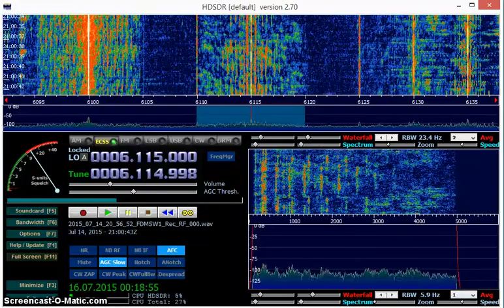Radio Veritas Asia 6115 kHz signing on (received in Germany)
Radio Veritas Asia from Quezon City, Philippines on 6115 kHz received in Germany on 14 July 2015 at 2058 UTC.

Receiver: Elad FDM-S2 (using HDSDR for playback) with Wellbrook ALA1530 active loop antenna (indoors)

Distance between the 250 kW transmitter at Palauig and my QTH: 9955 km. The signal is beamed towards 350°, resulting in an effective power of 790 kW radiated to Europe (according to fmscan.org).